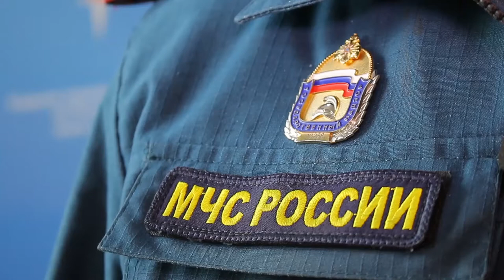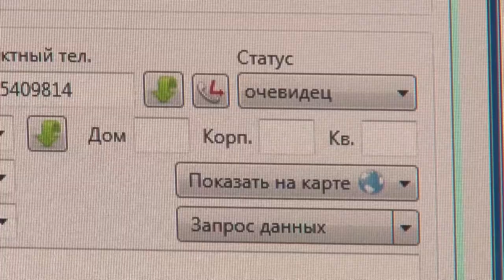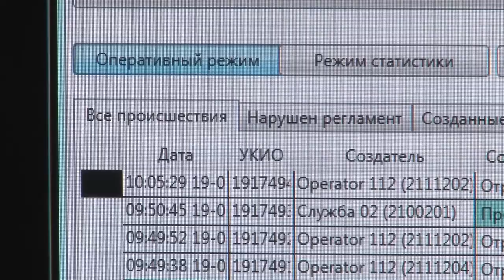В Туве местами столбики термометров опустились до 50 градусов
Что касается столицы республики, сегодня утром температура наружного воздуха составила  47 градусов ниже ноля. В связи с предупреждением об опасных  погодных явлениях, силы и средства регионального МЧС и  подчиненных подразделений готовы к оперативному реагированию на возможные чрезвычайные ситуации и переведены в режим «Повышенная готовность». За прошлые сутки оперативные группы пожарно-спасательных частей  два раза выезжали и оказывали помощь водителям и пассажирам, автомобили которых сломались по разным причинам на дорогах республики в морозы, достигавшие местами до – 50 градусов.